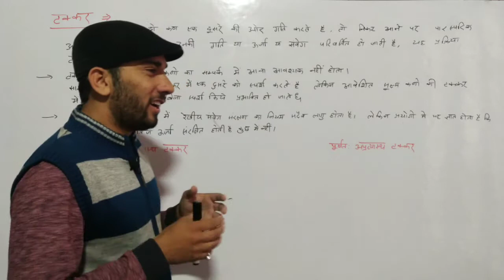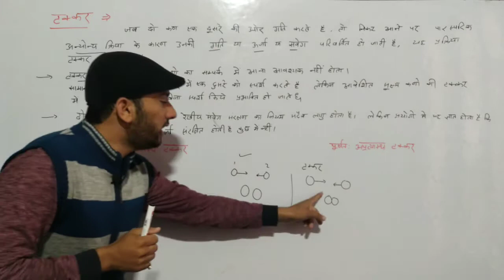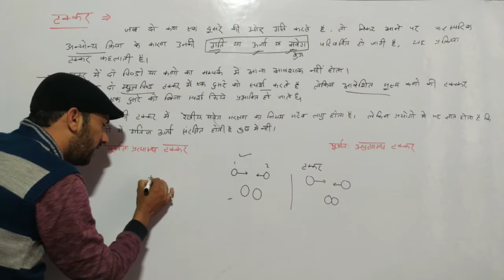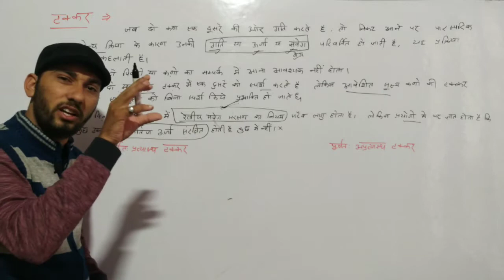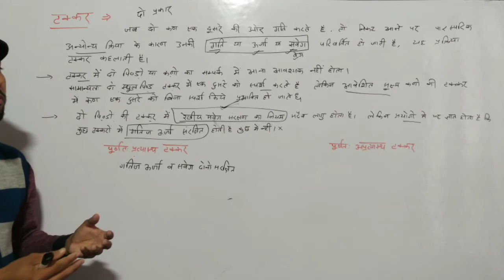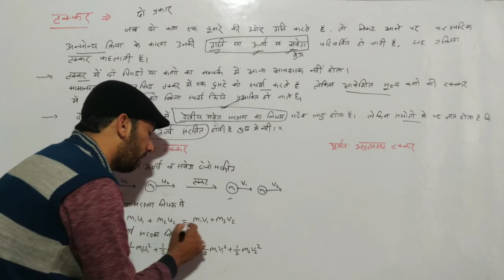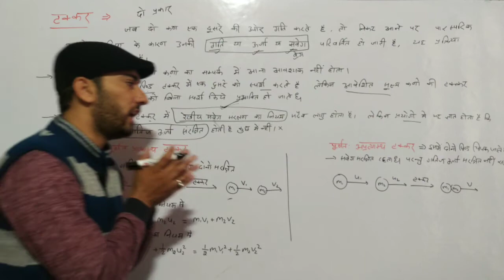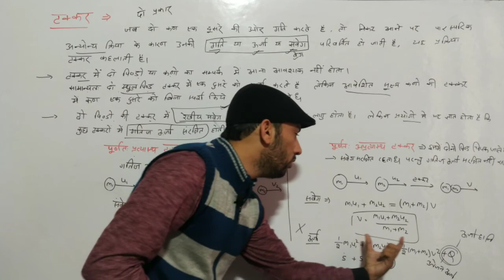Collision || Types of Collision || in Hindi